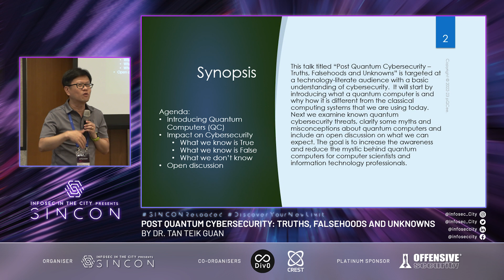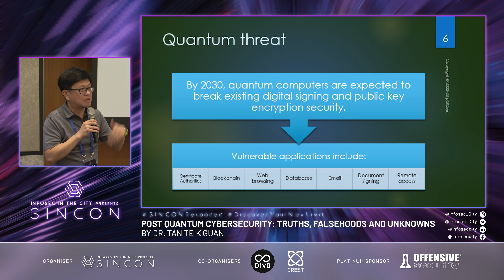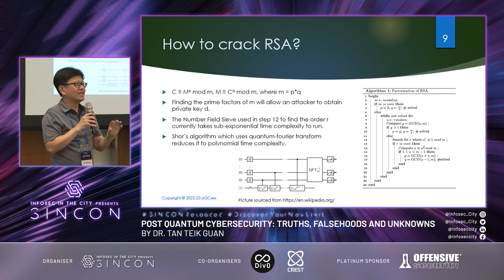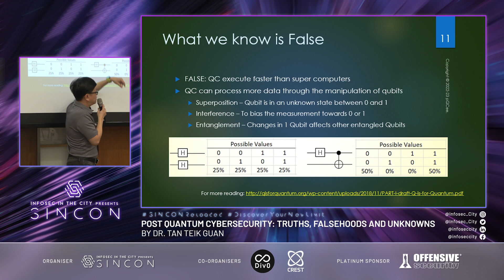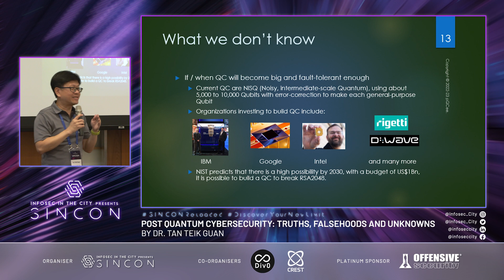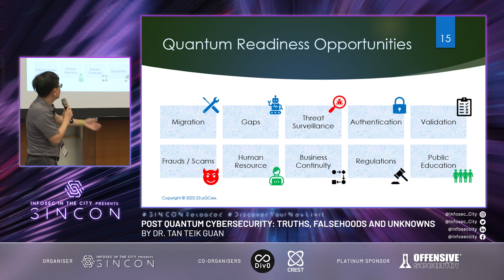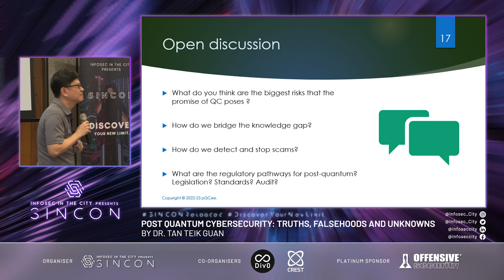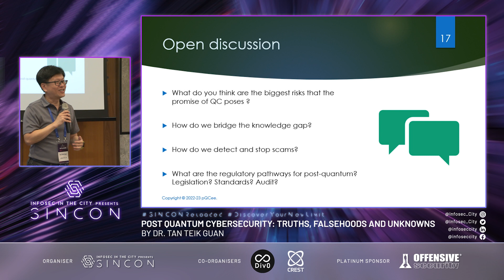Post Quantum Cybersecurity: Truths, Falsehoods and Unknowns - by Tan Teik Guan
Speaker
Dr. Tan Teik Guan
CEO, pQCee

This talk is targeted at a technology-literate audience with a basic understanding of cybersecurity. It will start by introducing what a quantum computer is and why how it is different from the classical computing systems that we are using today. Next, we examine known quantum cybersecurity threats, clarify some myths and misconceptions about quantum computers, and include an open discussion on what we can expect. The goal is to increase awareness and reduce the mysticism behind quantum computers for computer scientists and information technology professionals.